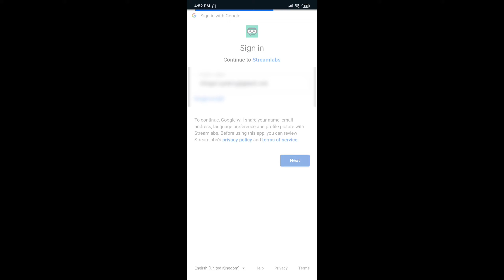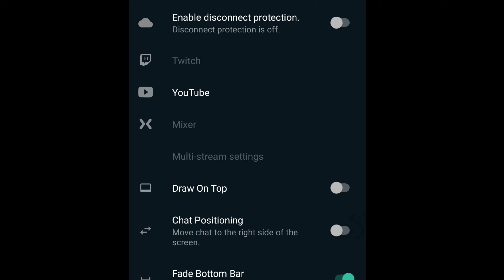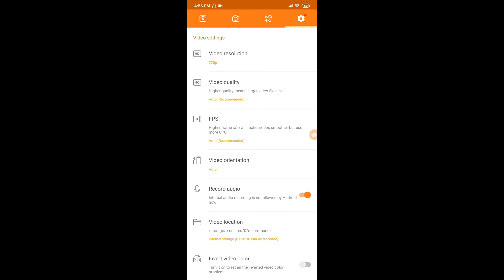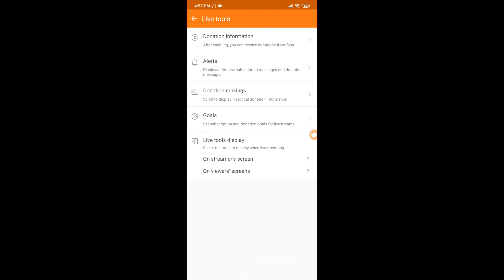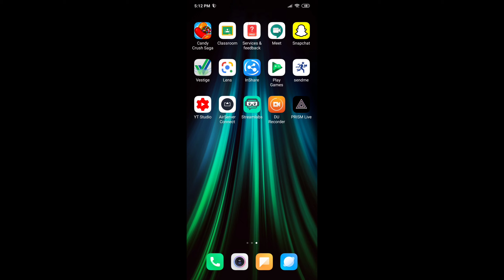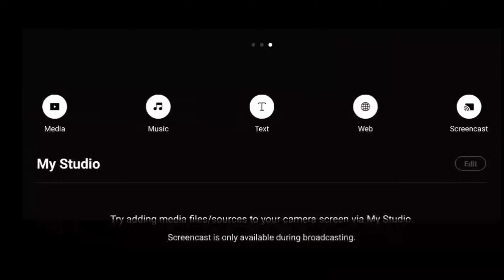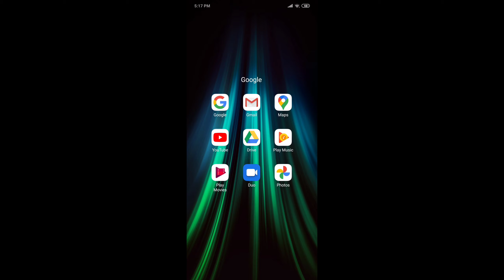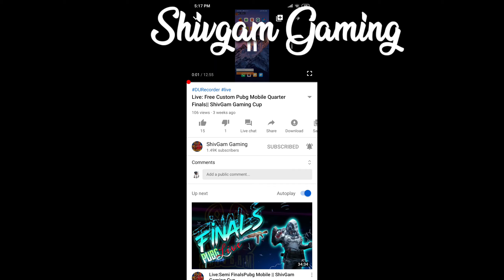PUBG MOBILE LIVE STREAMING KARE || IN-GAME SOUND+ VOICE || 2020 NEW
LINK:-I'm on Instagram as @shivgam_gaming7. Install the app to follow my photos and videos.